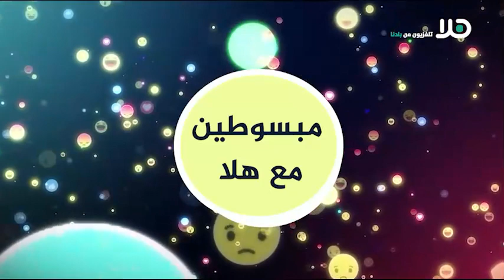تابعوا حلقة جديدة من برنامج ‘ مبسوطين مع هلا ‘